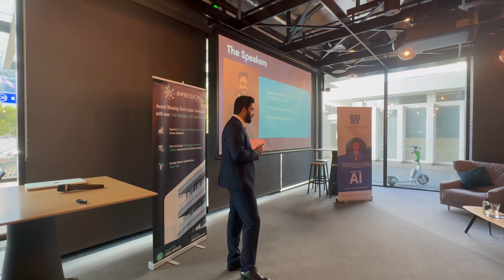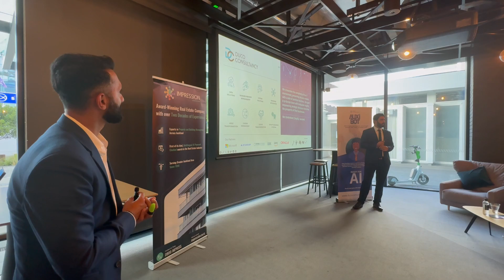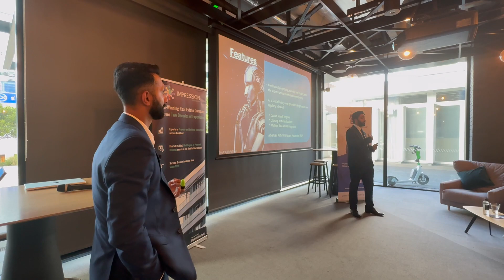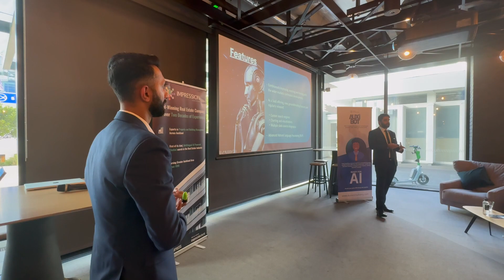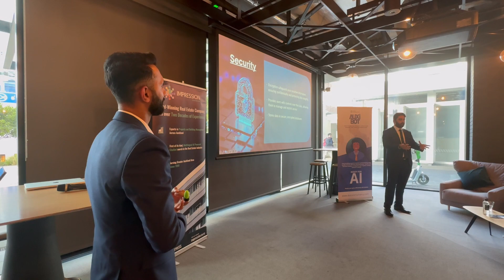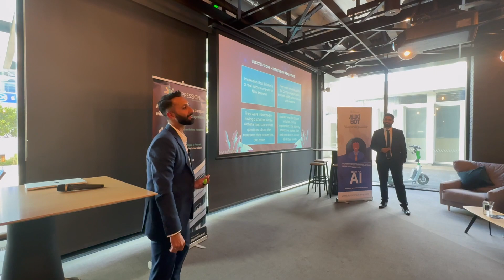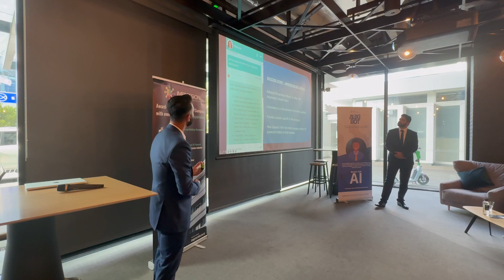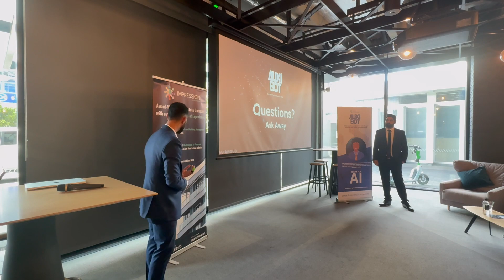AuxiBot - AI Show - March 2024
The AI Show is Auckland's monthly AI event showcasing the practical applications supercharging businesses.  Hosted by Justin Flitter, presented by AI New Zealand.

AuxiBot, by Duco Consultancy, is a versatile generative AI framework designed to support businesses. Continuously improving, it simplifies tech jargon and provides services like information retrieval, customer service, and data visualisation. AuxiBot incorporates advanced features including a custom search engine, charting, data source integration, Natural Language Processing, and machine learning. It offers multilingual support, cross-platform integration and utilizes emerging technologies. Prioritizing data protection, AuxiBot provides end-to-end encryption, secure data storage, regular security updates, and secure API integrations. It is tailored for tech-savvy professionals and business decision-makers, offering a friendly and approachable interaction experience.